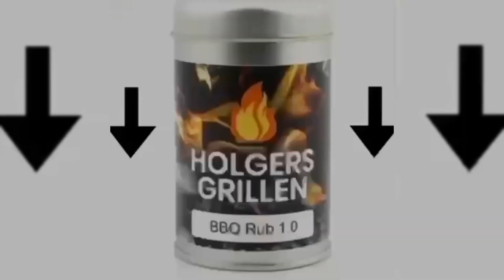Schinken Kalträuchern 🔥 Holger's Grillen 🔥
(Video 350)

🔥 Grill Zubehör  "Q-SELL" Made in Bavaria 🇩🇪🏆

⚠️ Werbung ⚠️

Meine 3 Gewürze 👍
Holger's Grillen auf YouTube , Facebook und Instagram 😉

Rezept:
Schweinelachse
(Menge nach Bedarf)
Je kg Fleisch 32g Pökelsalz verwenden
Je kg Fleisch 1 EL vom BBQ RUB 1.0 verwenden
(Pökelsalz und Gewürz gut vermischen)
Fleisch nach dem Würzen und Pökeln ca.28-30 Tage (4 - 5  Wochen) Vakuumiert im Kühlschrank einlagern und mindestens alle 2 Tage wenden.
Anschließend Fleisch,mit Frischwasser etwas abwaschen und zum vorbrennen 2 Tage wenn möglich im Keller aufhängen .
Danach beginnt die Kalträucherung = 12 Stunden Räuchern, 12 Stunden Ruhen 4 Tage lang ca.48 Stunden Kalträuchern .

Meine 4 Gewürze 😊
Bisschen Werbung für meine Gewürze 👍
BBQ Rub 1.0
BBQ Rub 2.0
Fisch & Meeresfrüchte